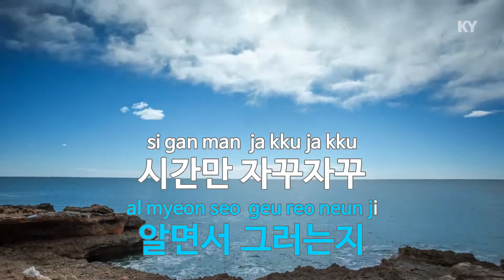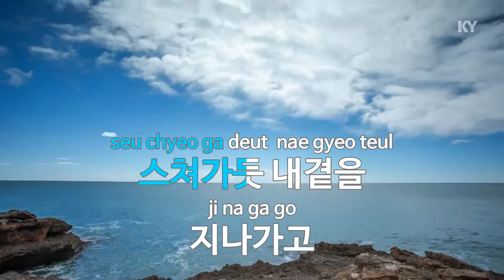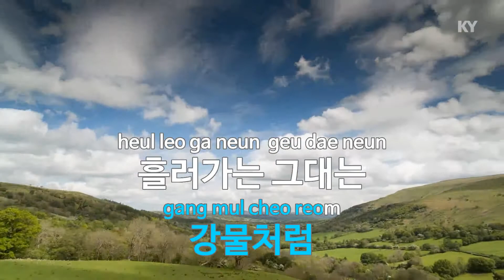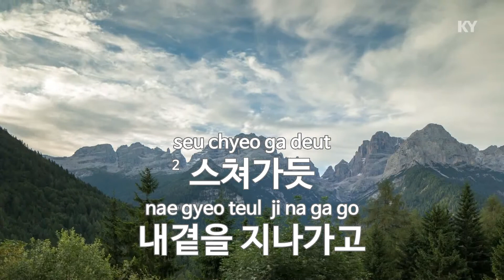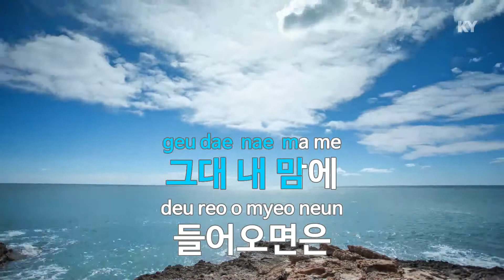그대 내맘에 들어오면은 - 성시경(When you come into my heart - Sung Si Kyung) (KY.68534) / KY Karaoke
★ 곡 정보 ★
번호 : 68534
제목 : 그대 내맘에 들어오면은
가수 : 성시경
작사 : 조덕배
작곡 : 조덕배

Copyrightⓒkeumyoung